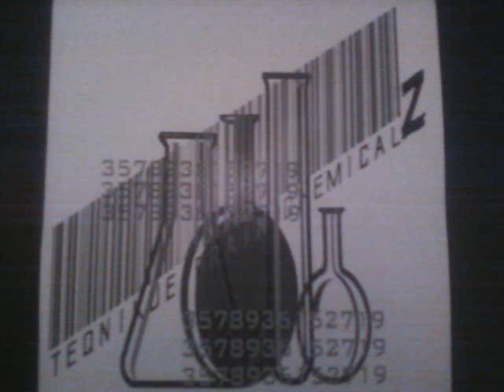TeQniKue - Artistery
Lyrics Are Copyrighted 2011

I give 100% Props to whom made the instrumental
I am only taken credit for the way the song is produced

Comments , ratings

Peace Sincerely TeQniKue